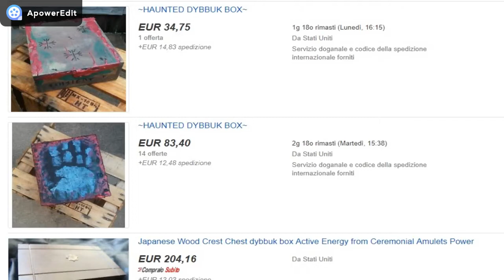DEMONI IN SCATOLA SU EBAY E LA STORIA VERA DELLA DIBBUK BOX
DOVE TROVARMI